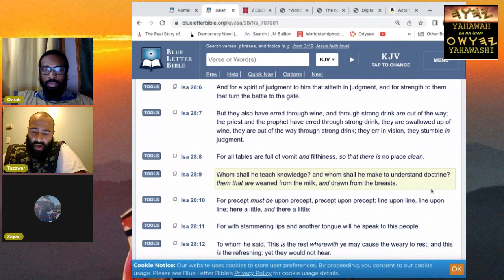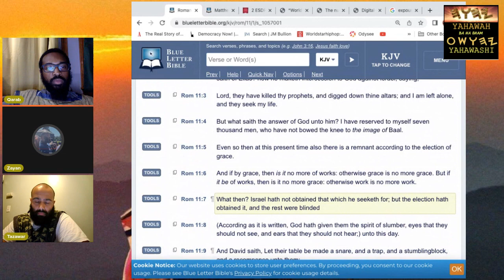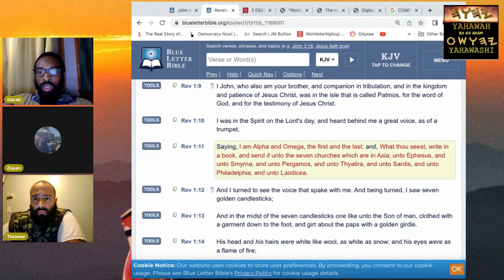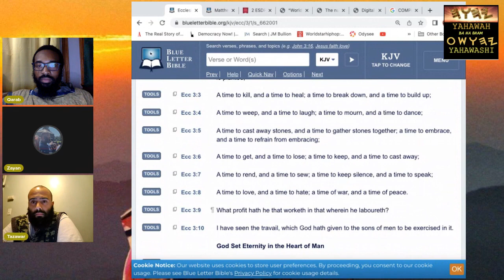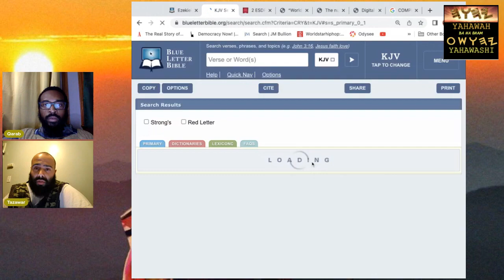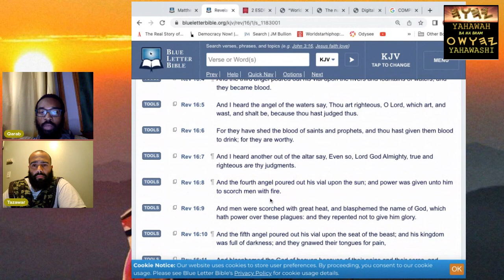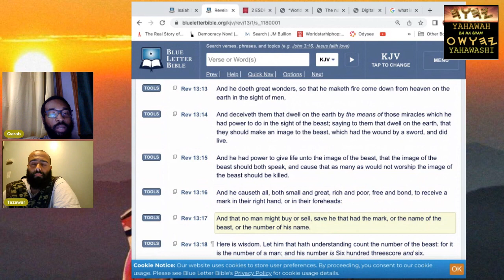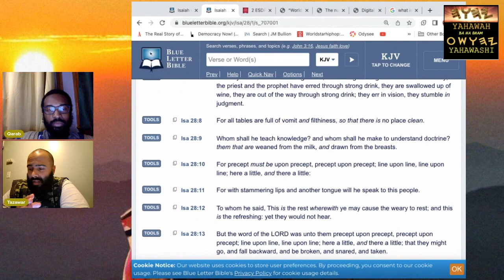GMS BOSTON CONVERSATION 7/25/23